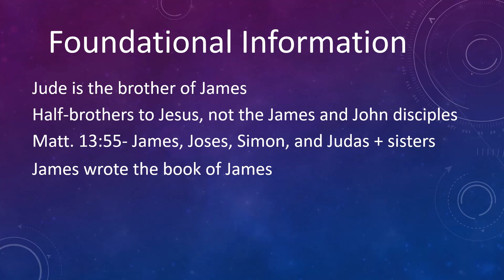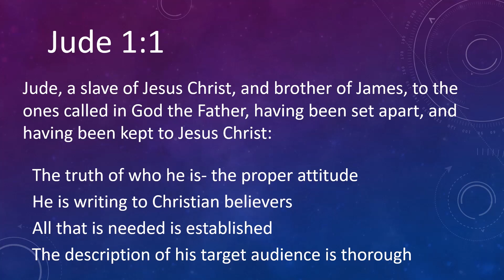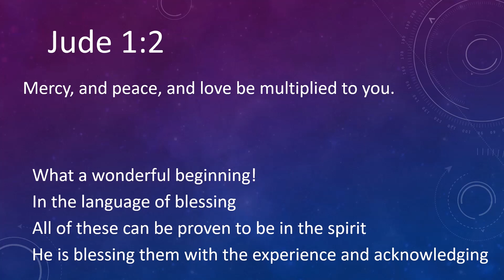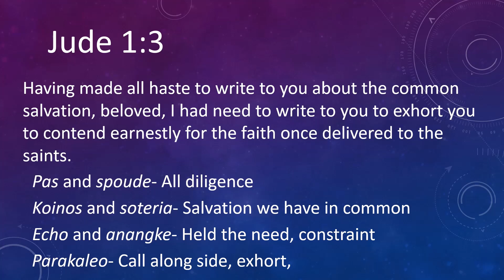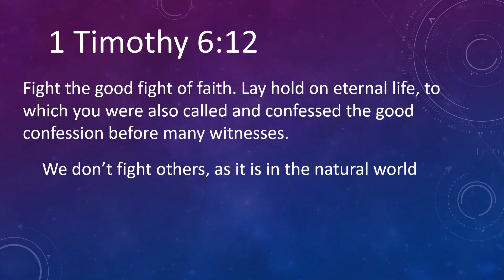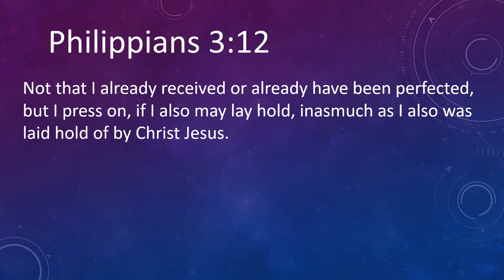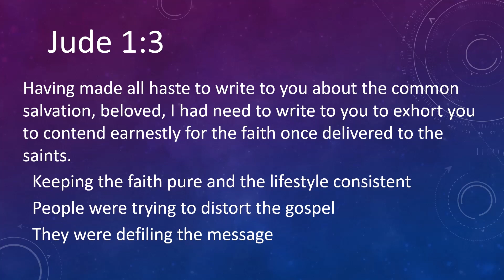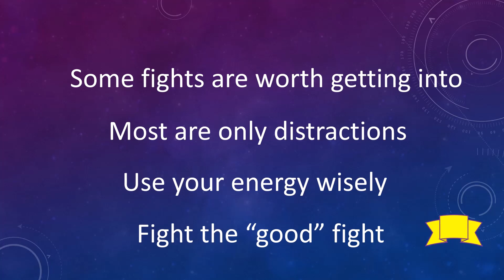Jude 1 Intro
A look into the wonderful gleanings of the short book of Jude. It might be short, but it is packed with mighty revelation. One verse at a time (or a couple).